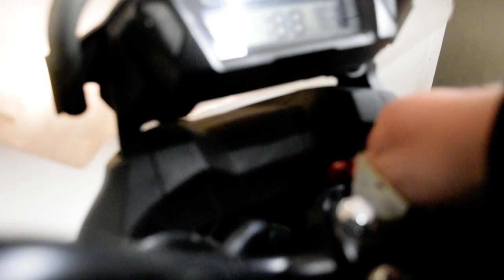2014 Honda NC700X DCT ABS | Used motorcycle for sale at Monster Powersports, Wauconda, IL